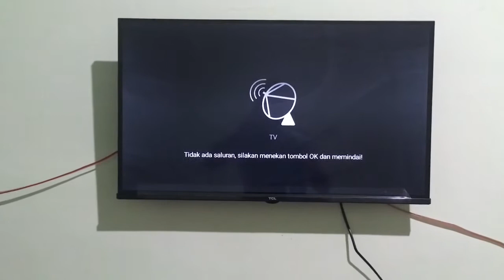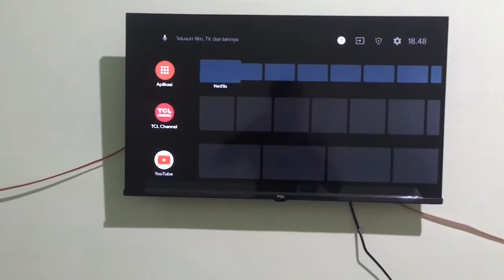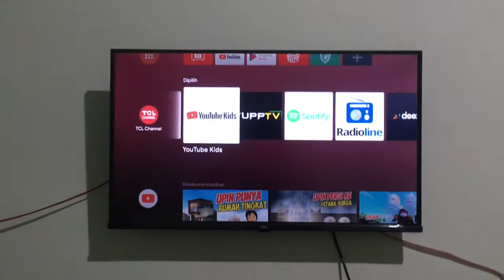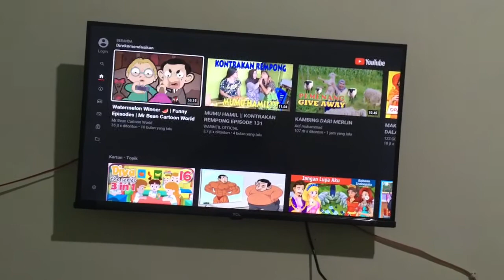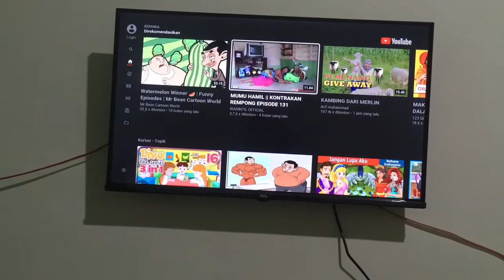TV Android TCL 32 inc 2020 frameless unboxing indonesia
android tvtcl2020

Produk New Tahun 2020

Deskripsi TCL 32A5 Smart Android TV 32Inch AI TV Garansi Resmi
TCL 32A5 with AI
GARANSI RESMI TCL 3
Garansi Resmi Panel Led 3 Tahun
Gransi Mesin 1 Tahun

Perfect Smart function with google assistant
Version Android 9.0
Certified google android tv
Certified netflix
Certified youtube
Perfect Picture quality with HDR technology
Perfect design with super narrow bezel
Perfect sound quality with dolby audio & smart voice
3 years panel warranty + 1 year sparepart
Ports Input HDMI,USB,Ethernet (LAN),Audio Out (Mini Jack),Composite in (AV)
Resolusi HD (720p)
TV Features Netflix,Youtube,HDR ,Wireless Connectivity,Web Browser,Mobile Screen Mirroring,Voice Control